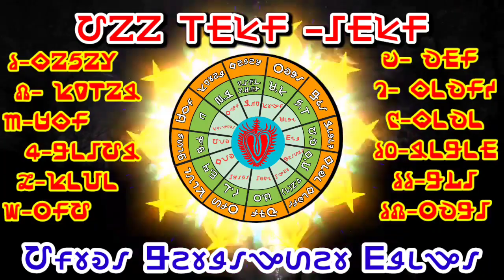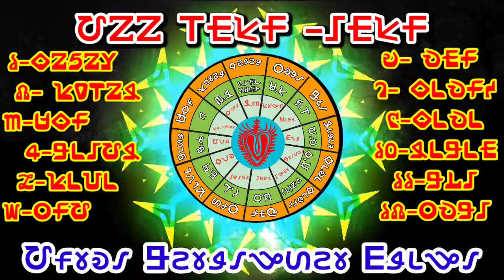HO RAISHI NUMU KO | HO NEWS | HO SAMAJ NEWS | HO RASHIPHOLO NUMUKO | KARMADHAR JAMUDA